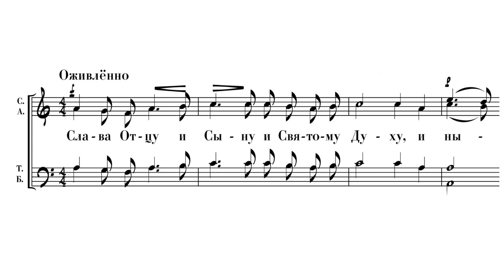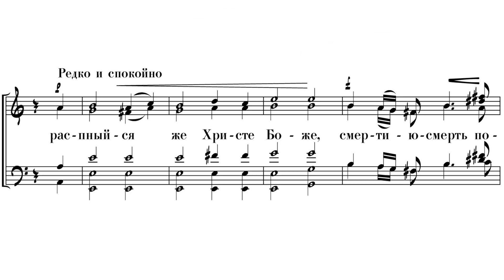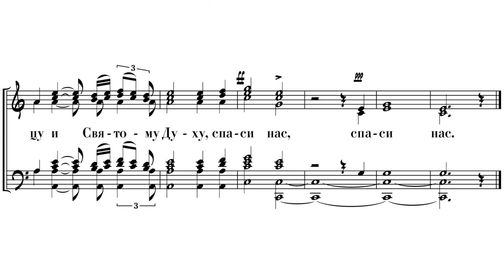«Единородный Сыне» С. Богословский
«Единородный Сыне»
С. Богословский

Хор Свято-Троицкого Собора г. Саратова п/у С. Хахаловой